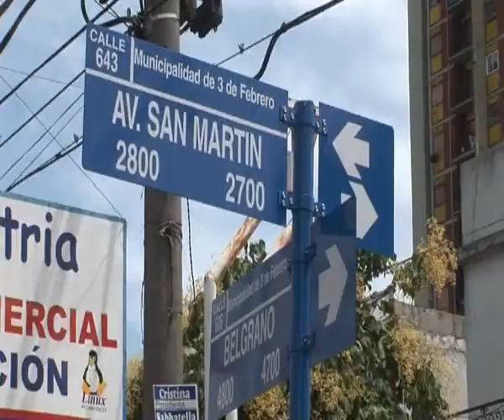Mauricio Macri en la ciudad de Caseros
Mauricio Macri visitó hoy la ciudad de Caseros, donde dialogó con vecinos y comerciantes e inauguró una sede partidaria.